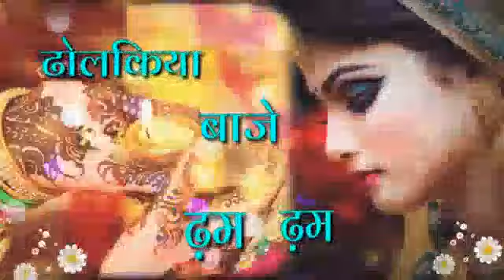tija pora special status video । cg tija pora special status video । cg new watsapp status video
तीजा के लुगरा । tija ke lugra । cg song tija k lugra । tija_pora special cg song । tija special song

tija ke lugra cg song,
new cg tija song,
cg song tija pora special,
tija special cg song,
new tija pora special status video,
tija k lugra
mor maike k chinha cg song,
tija pora,
tija,
pora,
pola,
cg song tija special,

rakchhabandhan watsapp video,
rakchhabandhan special watsapp status video,
watsapp status video,
Rakhi special status video,
new watsapp status video,
new Rakhi special status video,
Rakhi 2020 status video,
राखी स्पेशल कॉमेडी,
राखी स्पेशल status video,
rakchhabandhan watsapp status video,
new Rakhi status video,
rakchhabandhan,
rakchhabandhan video,
Bhai bahan Ka pyar,
Rakhi,
राखी,

rakchhabandhan watsapp video,
watsapp status video,
राखी स्पेशल कॉमेडी,
rakchhabandhan,
rakchhabandhan video,
Rakhi,
राखी,

rakchhabandhan watsapp video,
watsapp status video,
राखी स्पेशल कॉमेडी,
rakchhabandhan,
rakchhabandhan video,
Rakhi,
राखी,

cg new status video
cg song,

watsapp status video 2020, cg new 2020 watsapp status video

🔥🔥❣️HELLO
           FRIENDS
               WELCOME
                    TO MY
                      CHANNEL❣️🔥🔥

✓ सीजी सोंग
✓ सिजी डीजे सोंग
✓ सीजी डीजे रीमिक्स
✓ सीजी डीजे रीमिक्स सोंग
✓ छत्तीसगढ़ी गाना
✓ छत्तीसगढ़ी गीत
✓ छत्तीसगढ़ी सोंग
✓ छत्तीसगढ़ गीत
✓ छत्तीसगढ़ गाना

✓ CG SONG
✓ CG DJ
✓ CG DJ SONG
✓ CG GANA
✓ CG DJ REMIX
✓ CG REMIX
✓ CG GEET
✓ CG SONG REMIX
✓ CG REMIX
✓ CG REMIX DJ
✓ CG REMIX DJ SONG
✓ CG SONG NON STOP
✓ CG SONG NONSTOP
✓ CG SONG DJ REMIX NONSTOP
✓ CG DJ SONG REMIX NONSTOP
✓ CG REMIX NONSTOP
✓ CG NONSTOP

✓ CG MUSIC
✓ CG DJ MUSIC
✓ CG MUSIC REMIX
✓ CG REMIX MUSIC
✓ CG DJ MUSIC

✓ NEW CG DJ REMIX SONG
✓ CG NEW SONG
✓ CG NEW DJ SONG
✓ NEW CG REMIX SONG
✓ CG NEW DJ REMIX SONG

✓ CG LOVE MUSIC
✓ LOVE SONG CG
✓ CG LOVE SONG
✓ CG BHAJAN
✓ CG BHAJAN GEET
✓ CG BHAJAN GANA
✓ CG BHAKTI
✓ CG BHAKTI SONG
✓ CG BHAKTI GEET
✓ CG HOLI GEET
✓ CG HOLI GANA
✓  HOLI GEET DJ
✓ DJ HOLI GEET
✓ FAG GEET
✓ CG FAG GEET
✓ CG DEVARI GANA
✓ CG DEVARI SONG
✓ DIVALI SONG
✓ CG KARMA GEET
✓ CG KARMA GANA
✓ KARMA GEET
✓ CG KARMA SONG DJ
✓ CG DJ KARMA SONG
✓ KARMA SONG
✓ CG DJ REMIX NONSTOP NEW SONG

✓ CHHATTISGARHI SONG
✓ CHHATTISGARHI GANA
✓ CHHATTISGARHI BHAJAN
✓ CHHATTISGARHI KARMA GEET
✓ CHHATTISGARHI KARMA BHAJAN
✓ CHHATTISGARHI MATA BHAJAN
✓ CHHATTISGARHI LOVE SONG
✓ CHHATTISGARHI LOVE STORY
✓ CHHATTISGARHI FULL SONG
✓ CHHATTISGARHI FULL LOVE STORY
✓CHHATTISGARHI SONG
✓ CHHATTISGARHI NEW SONG
✓ CHHATTISGARHI DJ SONG
✓ CHHATTISGARHI DJ REMIX
✓ CHHATTISGARHI DJ NONSTOP
✓ CHHATTISGARHI NONSTOP SONG
✓ CHHATTISGARHI REMIX NONSTOP
✓ CHHATTISGARHI GANA

Thanks🙏🙏

🙏🙏अगर किसी को इस वीडियो या ऑडियो से कोई समस्या है तो कृपया मुझे ईमेल करें.

24 घंटों के अंदर वीडियो संशोधित या डिलीट कर दी जाएगी

        🙏🏵️🙏धन्यवाद 🙏🏵️🙏